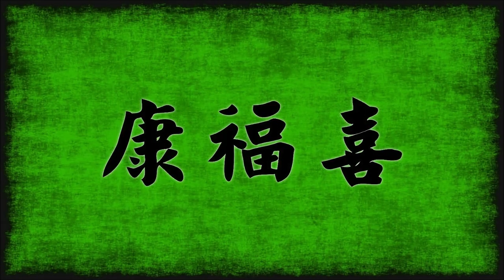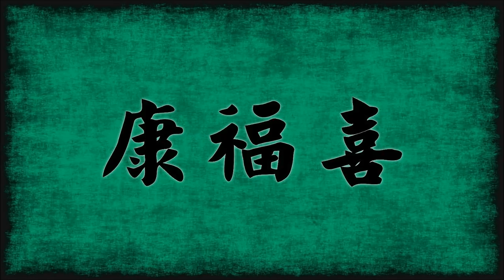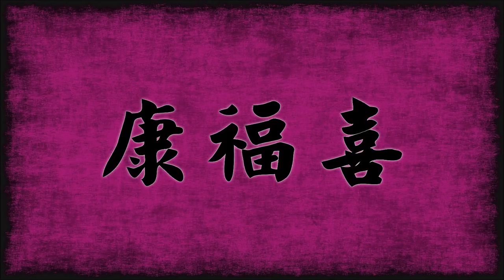Chinese Music Instrumental - Calligraphy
Buy my music here :

Amazon mp3

Chinese music instrumental about talented artists during a Chinese Festival who use the art of Chinese calligraphy, a form of aesthetically pleasing writing that is held in high esteem across East Asia. This music I composed is called Calligraphy. I hope you enjoy listening to it!

This nice picture is from kentoh.

~ Music composed by Derek & Brandon Fiechter ~